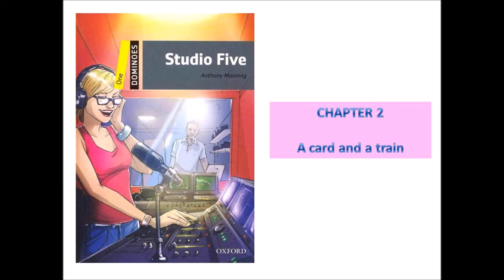Book Club_ Studio Five - Chapter 2